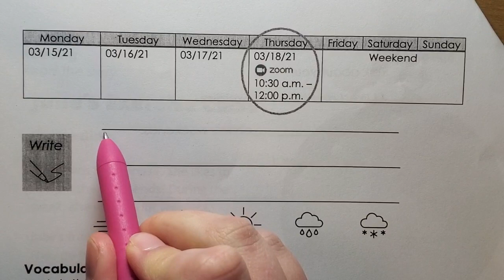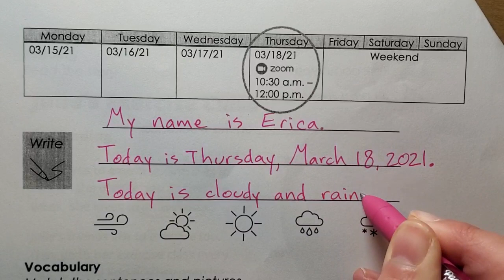Today is Thursday, March 18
What is the day and date?
What is the weather?